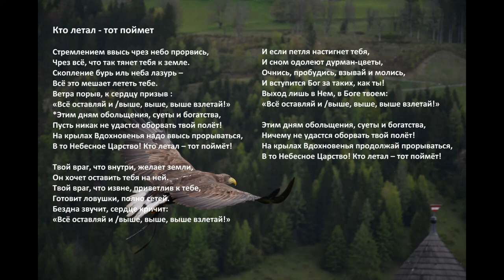Кто летал - тот поймет - Who Flew - He Will Understand (Russia)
"Кто летал - тот поймет" Э. и Н. Лансере из альбома "Моя судьба".

Исаия 55:11:
“так и слово Мое, которое исходит из уст Моих, --оно не возвращается ко Мне тщетным, но исполняет то, что Мне угодно, и совершает то, для чего Я послал его.”